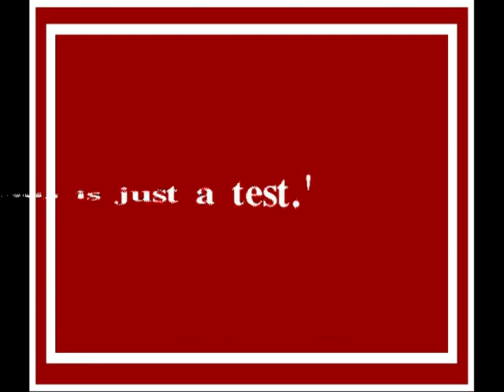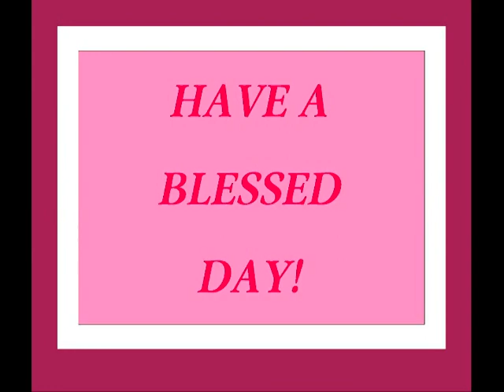Morning Service 10 24 2021 YT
Pastor Calvin Stephenson
This is just a test.
3rd Baptist Church  Detroit